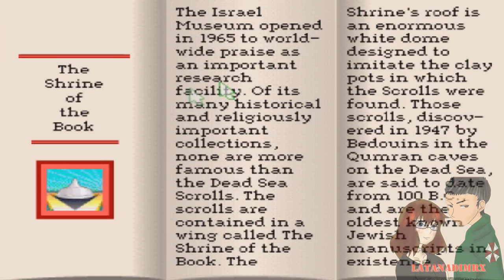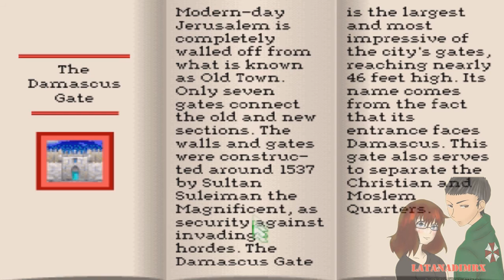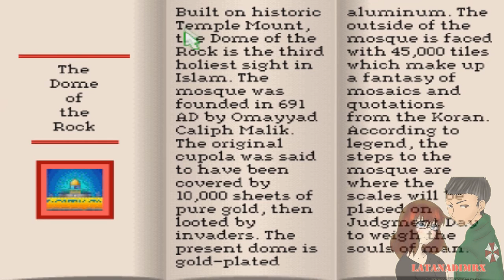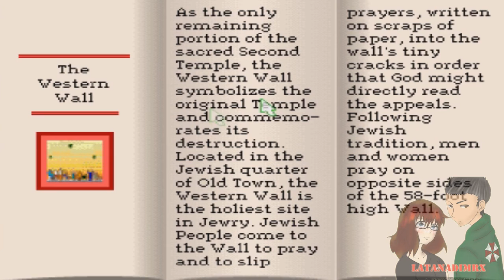Mario Is Missing! (マリオ イズ ミッシング！) Pc (Jerusalem) (Part 23) [ HD ]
In questa parte si completerà la Ventitreesima città Jerusalem al 100%